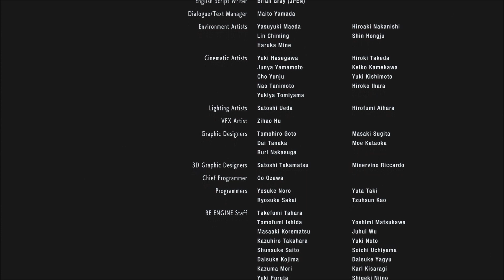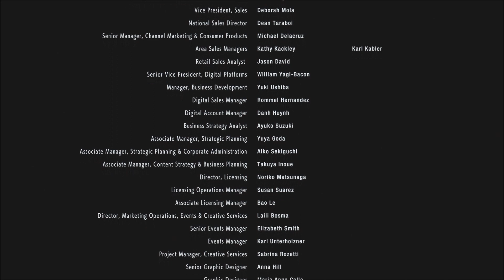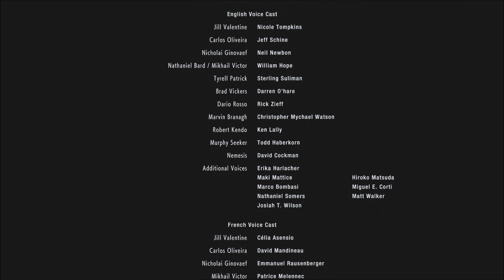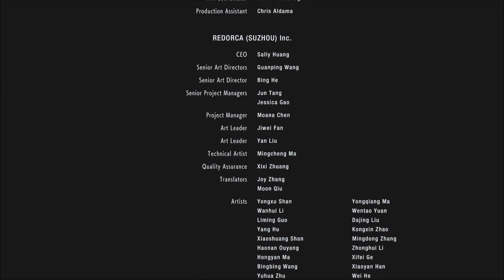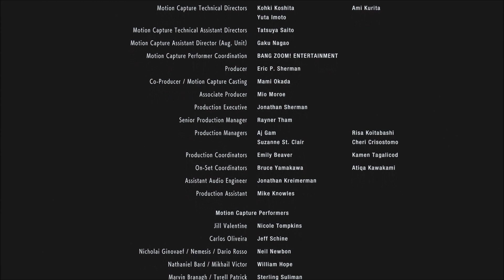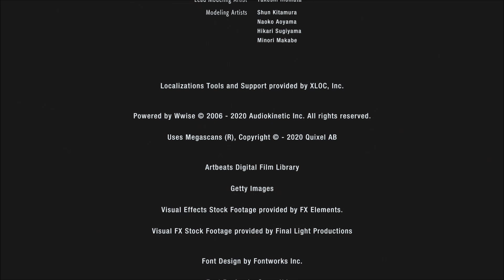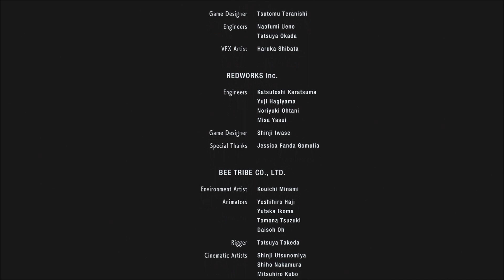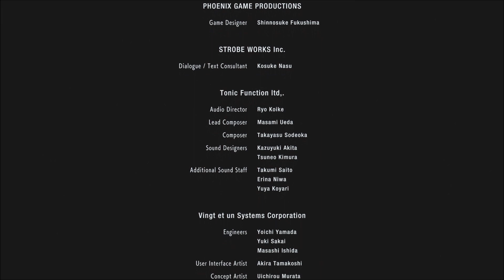バイオハザードRE3（Z Version） スタッフロール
プラットフォーム PlayStation®4
XBOX ONE
STEAM
開発 CAPCOM
発売日 2020年4月3日(金)
パッケージ版価格 通常版：8,580円
限定版：29,958円
DL版価格 7,800円
CERO D〜Z